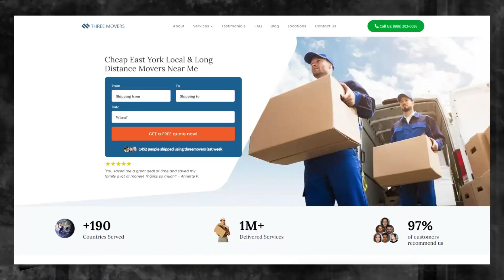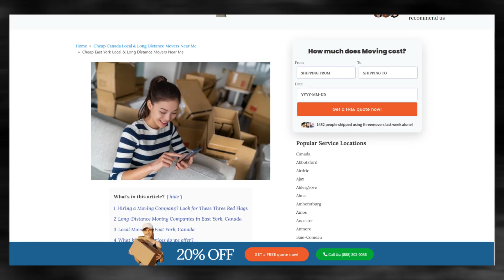Affordable East York Moving | East York's Premier Moving Specialists | Ultimate Moving Checklist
Elevate your understanding of East York moving specialists with our authoritative blog post!

Looking for a new and exciting adventure? Why not consider moving to East York? And when it comes to making the move, Three Movers is here to help.

Moving to a new city can be a daunting task, but with Three Movers, it doesn't have to be. We'll take care of all your moving needs, so you can focus on settling into your new home and community.